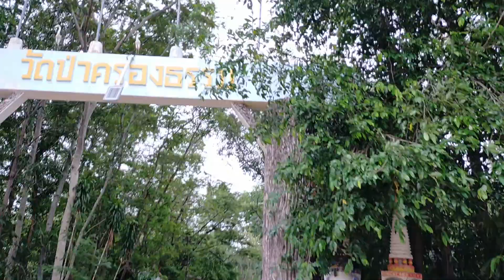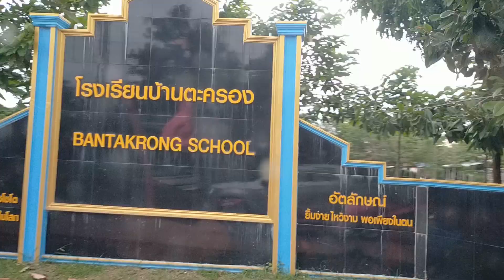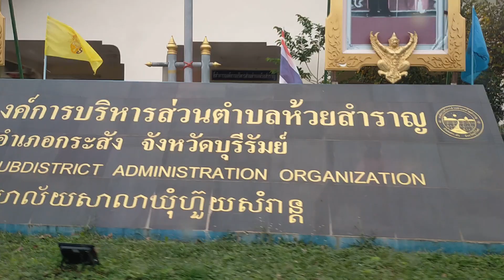ตลอดเส้นทางเสี่ยตินพาทีมงานเจอกับอะไรบ้าง??